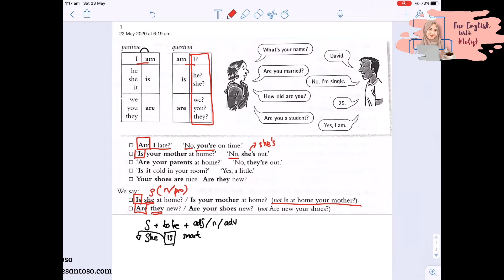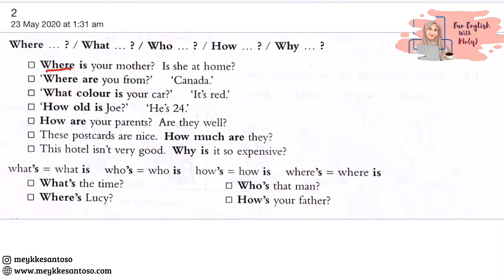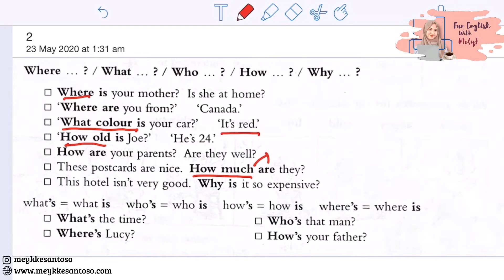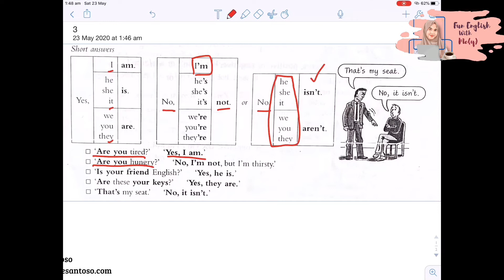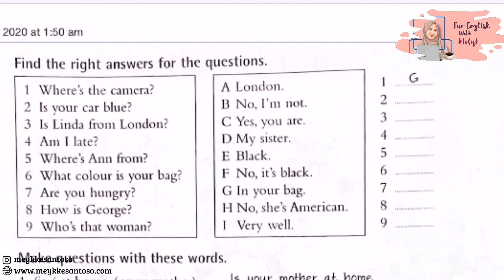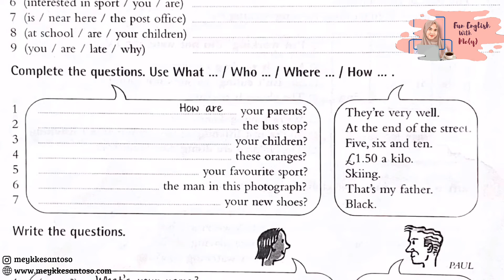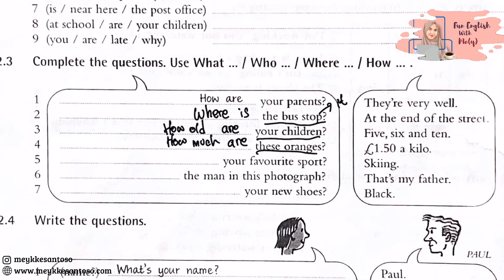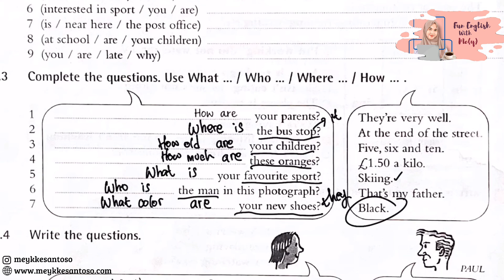Penggunaan To be dan Wh- Question Words dalam Kalimat Tanya | Grammar untuk Pemula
Hi!
Di video ini teman teman akan belajar tentang penggunaan to be (is, am, are) dalam kalimat tanya dan penggunaan question words/wh- question words ( who, where, what, why, how) dengan to be dalam kalimat tanya.
✅ ( 1:25 ) Letak dan penggunaan to be dalam kalimat interrogative/kalimat tanya.
✅ (6:25 ) Penggunaan wh- question words ( what, who, where, why, how) dalam kalimat tanya.
✅ ( 9:31 ) Short answers/jawaban pendek
✅ ( 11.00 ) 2 Latihan plus pembahasan

📸 FILMING EQUIPMENT
Recorded with Iphone 11
Teaching Aid using Notability on Ipad Pro 2017
Edited using Kinemaster Pro
Youtube Thumbnail designed with Canva

Keep Learning, Keep Shining!